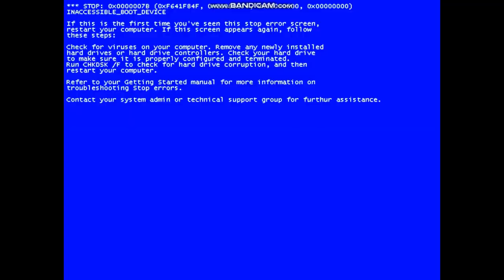(REUPLOAD) Hidden Windows 98 TE Startup Sound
Reupload for Dylan Taylor the Ultimate Saiyan